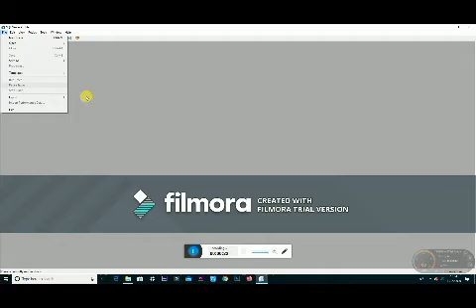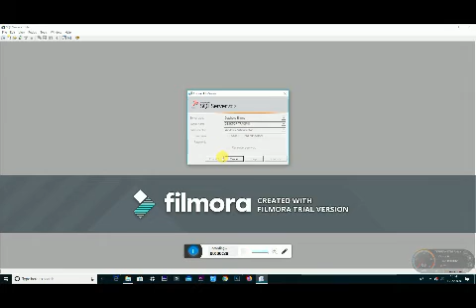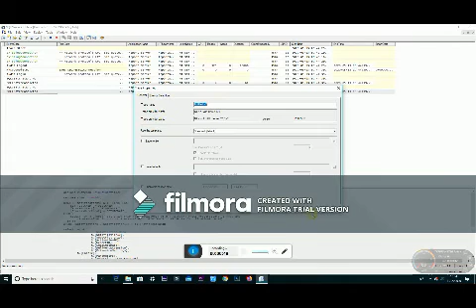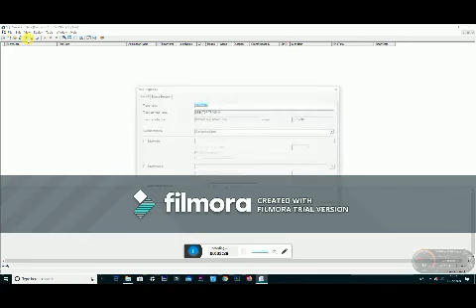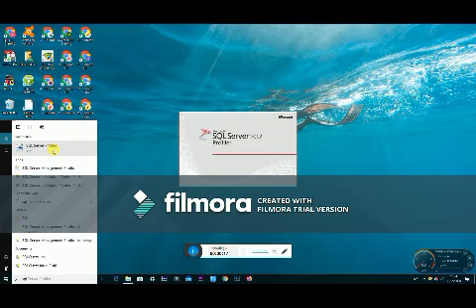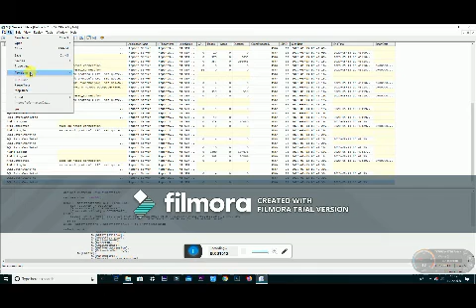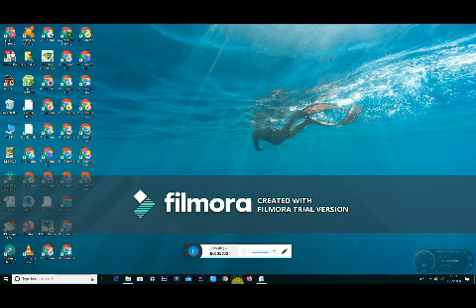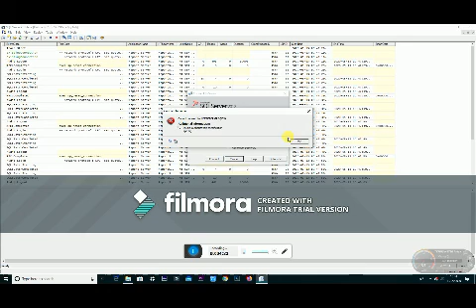How to learn SQL